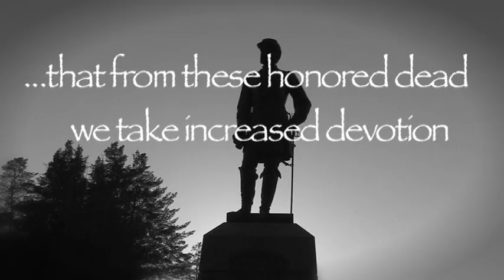Full Measure of Devotion Trailer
Full Measure of Devotion, an intimate documentary about local Civil War reenacting group Cooper’s Battery B.
Discover the interesting lives of these living historians during the Sesquicentennial of the United States Civil War.